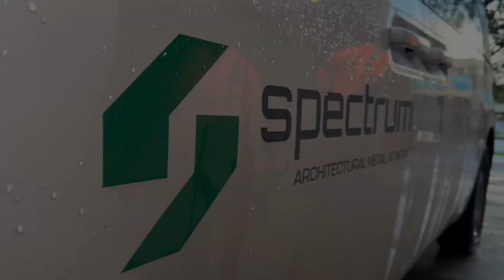Installing Aluminium Sheet | Canam Constrution Site | Auckland New Zealand